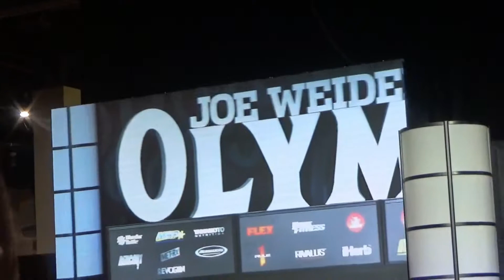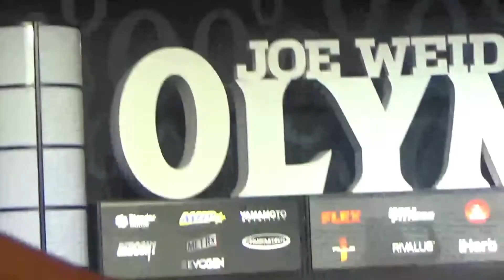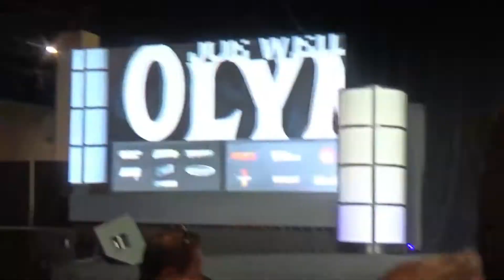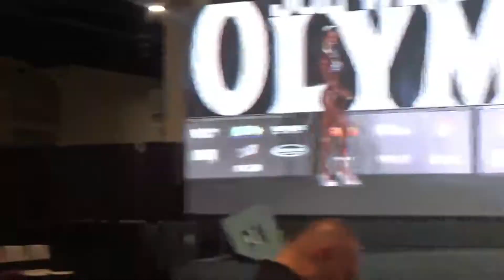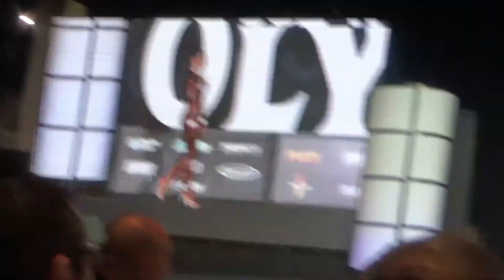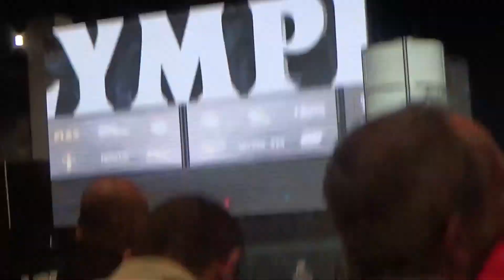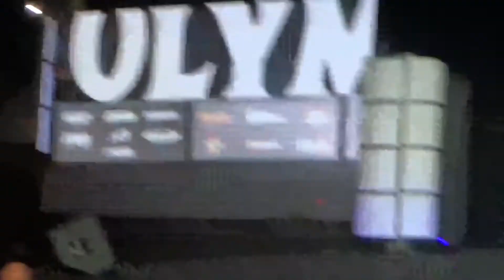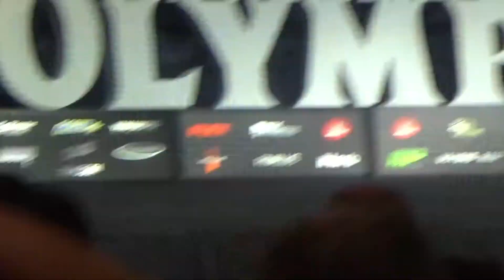OLYMPIA WEEKEND EXPO 2018 VLOG PART 1/ OLYMPIA WEEKEND LAS VEGAS VLOG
OLYMPIA WEEKEND EXPO 2018 vlog, OLYMPIA WEEKEND LAS VEGAS VLOG
MR. OLYMPIA BIKINI, OLYMPIA FIGURE COMPETITOR.
AS ALWAYS BE YOU BE FIT BE BLESSED

BUSINESS:
I was born and raised in Haiti. In 1993 I arrive in Florida. I love training,  being a mom and a wife. Competing  in the NPC has always been a passion of mine. As a mother of three my journey continues especially after giving birth to twin girls!! Inspiring women and especially black women to get fit is of extreme importance to me.. On my channel I will training and providing nutritional information that makes a true difference to my audience.  Keep in mind I'm not a licensed nutritionist, but have acquired meal plans that can make the unwanted pounds many fight drift away.
you have the ability to change your life with the power of an healthy lifestyle.